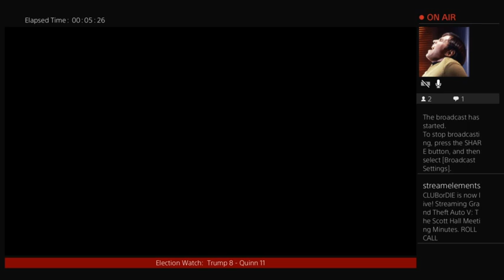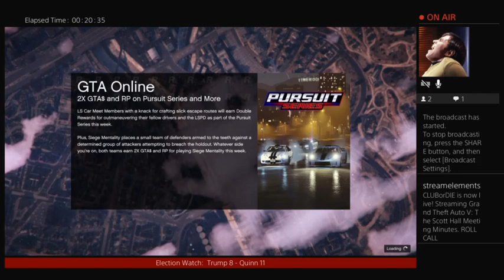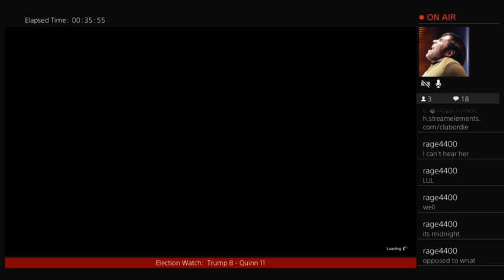The Scott Hall Meeting Minutes. ROLL CALL